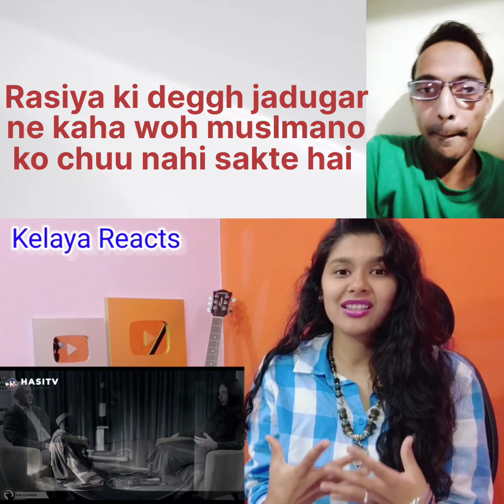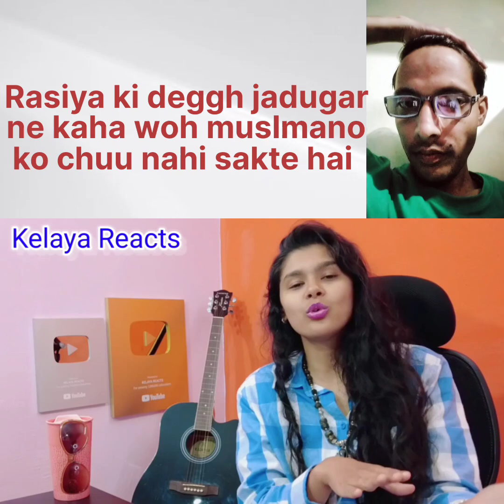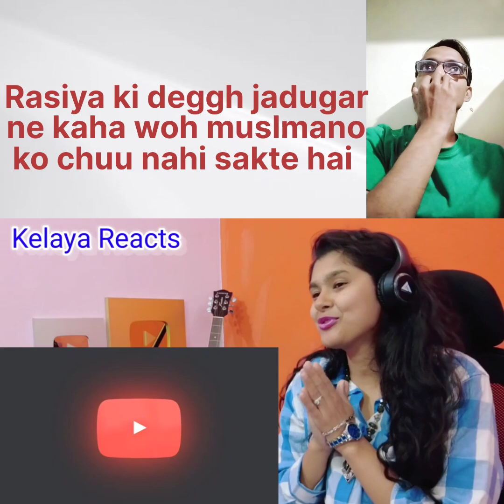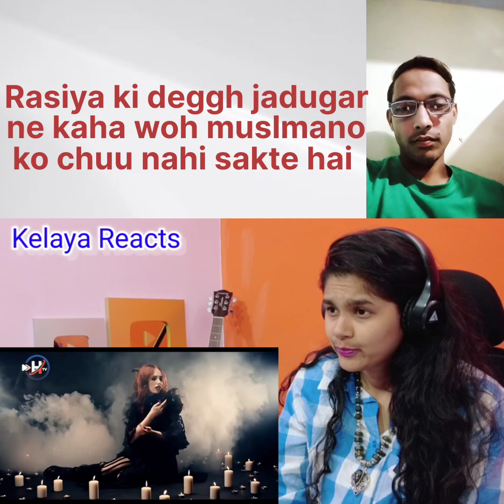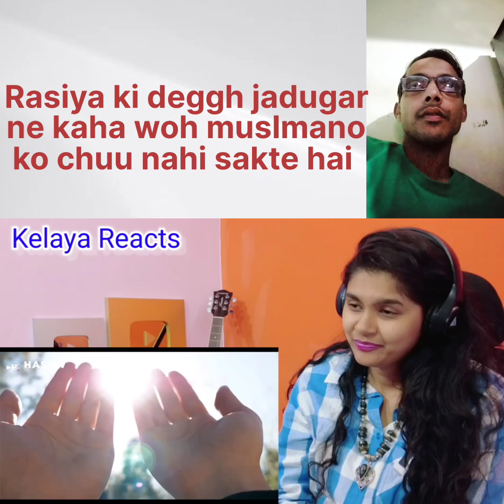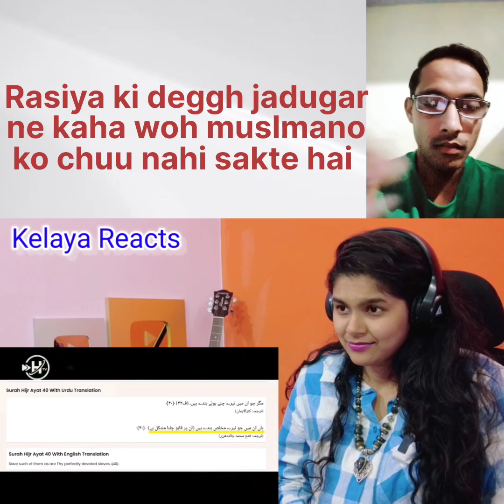Rasiya deggh jadugar ne kaha woh muslmano ko chuu nahi sakte hai